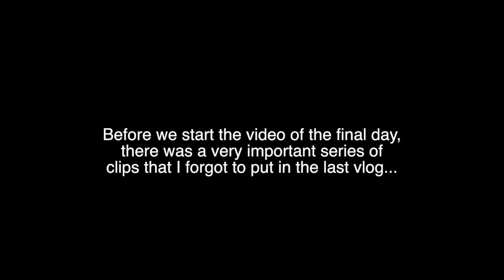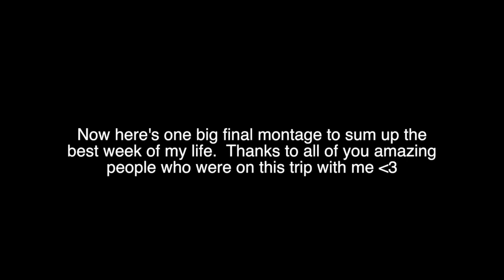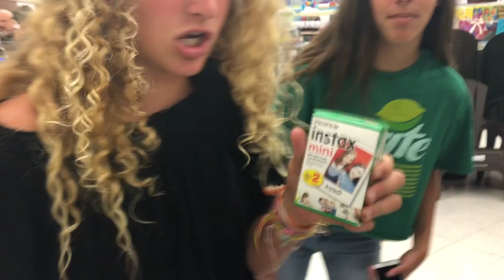One Big LEGENDARY Mammoth Trip: Part 4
Last night when I went into my own room, my own bathroom, my own bed, and even just my own house, it felt so unfamiliar.  There were no Hallmark movies, nobody was playing the whipped cream game, spoons, or cards, my suitcase wasn’t right next to me overflowing with filming equipment (actually wait that one’s a lie, I still haven’t unpacked), but what felt so weird about being back home is that I don’t have all of you amazing people with me; the people that shared the best week of my life with me.  Last year during the Mammoth trip I was so so sick and I couldn’t wait to come to Mammoth this year.  I was determined to have a much better experience and actually do some runs.  Obviously I didn’t get to run much, but honestly I wouldn’t change a thing about this trip; in a way it was absolute perfection.  From the moment that I got to the breakfast before we left, I knew this would be the best trip, but it exceeded my expectations.  There were a few of you I knew really well before this trip, but now I feel like I have a personal connection with every one of you.  I’d never cried, laughed, smiled, sang, danced, or felt so many emotions as I did this trip and I want to thank all of you for being there with me for this crazy ride.  Not to be dramatic, but this week really did change my life, and I hope you all will enjoy looking back on these vlogs for years to come, smiling and remembering all of our memories.  Since we’ve gotten back, I’ve been playing over all of the memories in my head and watching all of the footage I collected over the days and I’ve experienced so many emotions.  It hurts to think that all of these memories are in the past and will never happen again; I’ll never again be in Cabins 5 and 6 living with all of you.  There’s a quote by Dr. Suess that says “Sometimes you will never know the value of a moment until it becomes a memory”, and now that I’m here sitting alone in my room writing this, just days after we’ve gotten back, I can confidently say that I will value all of the memories we made for the rest of my life.  All of the vlogs I made, and this vlog especially, are a tribute to this insane (and legendary) week.  Let me just say there were a lot of tears while putting this together.  Here’s to being annoyances, Choni, OOkeles, overly expensive birthday cakes, too much ice cream and whipped cream, all of the BOPS on Mia’s playlist, Frosty’s mini golf, trips to Vons, conspiracy theories, Adventure Defined, Cody Ko and Girl Defined, Georgia Bridgers, the ice creek, the deer and chipmunks, the ceiling almost breaking, making quesadillas everyday, walking in a V formation, Hallmark movies, God is a Woman covers, singing happy birthday way too many times, the smokey air, the lake and the speaker, the golden retrievers at shady rest, wild dance parties, carls jr. (chicken stars), the lady at carls jr, all of our injuries, all the card games, Gaylord’s 4 and late night Vons trips, polaroid pictures, the TOUCAN in the cabin, and so much more that I forgot to include.  Thank you for making this the best experience of my life, I love you all. Oh, and of course, thank you Mammoth Mountain!!